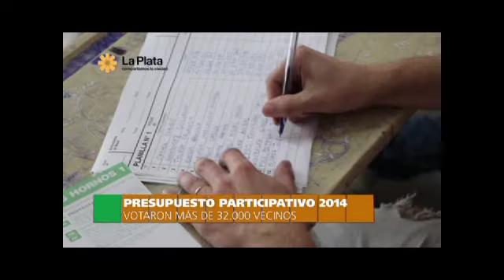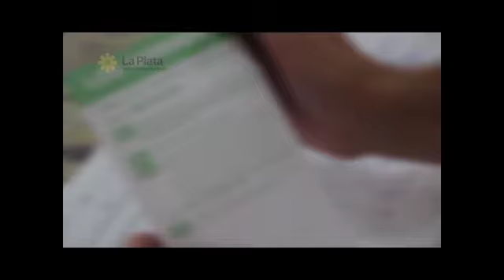LA CAPITAL TV # 51 - ELECCIONES PRESUPUESTO PARTICIPATIVO 2014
Presupuesto Participativo 2014: elecciones de proyectos en toda la Ciudad.